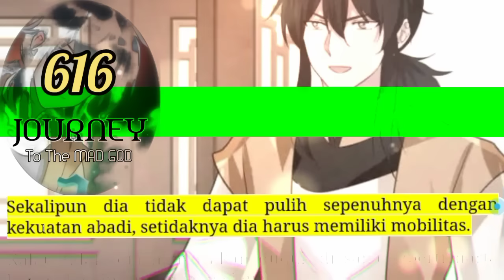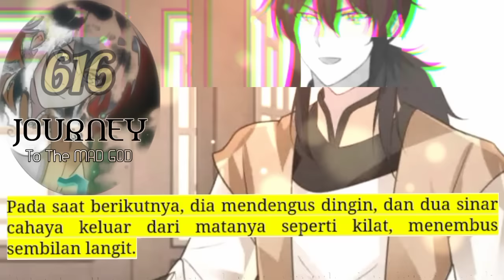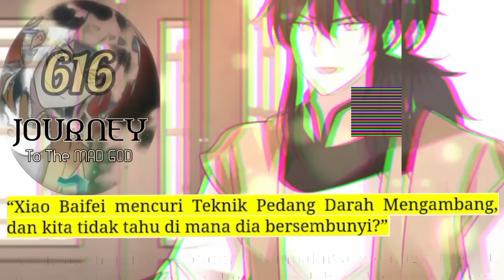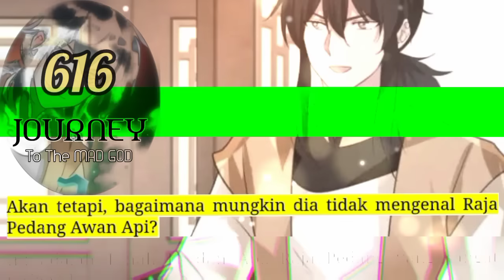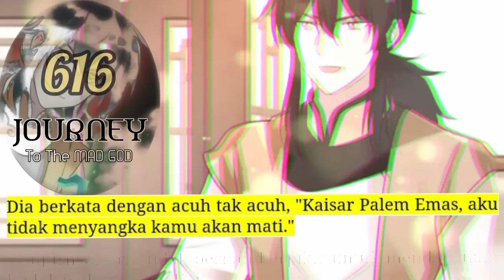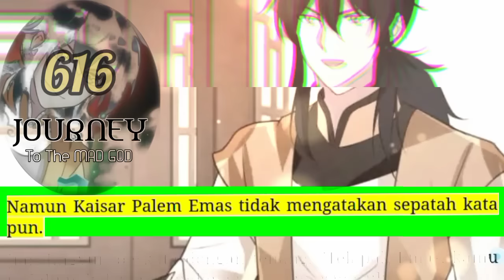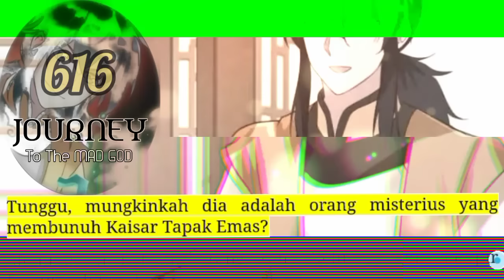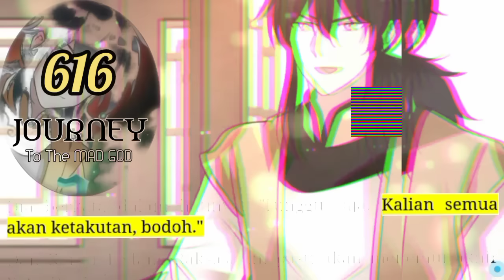Perjalanan Dewa Gila season 616